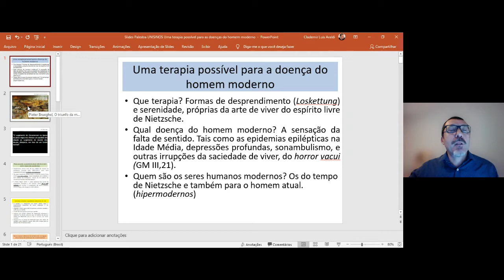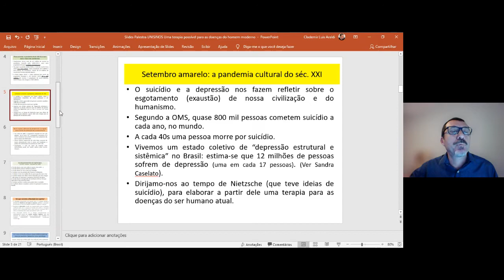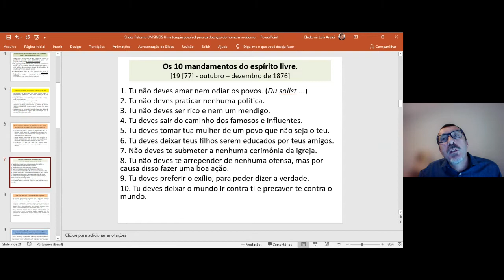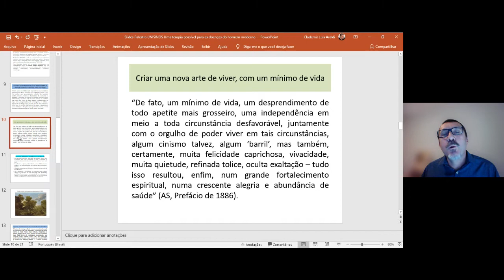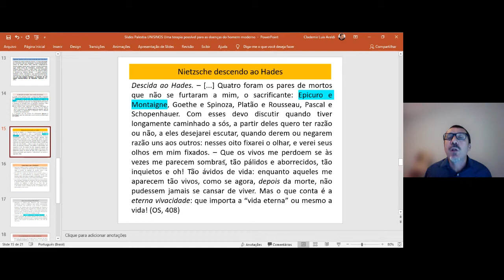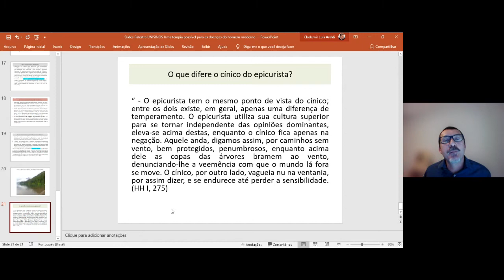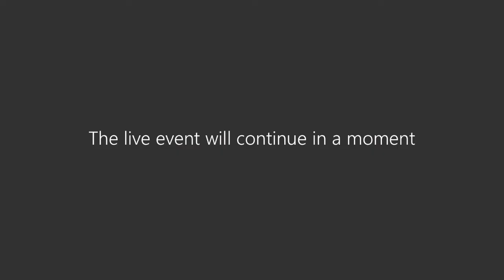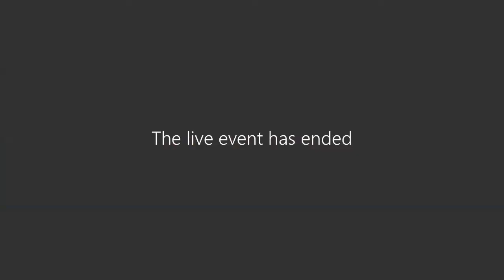Nietzsche e as potências vitais: Reflexões em tempos de Pandemia - Mesa 3 (30/09/2020)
Nietzsche: uma terapia possível para a doença do homem moderno
Prof. Dr. Clademir Araldi (UFPel)

Nietzsche: a importância dos diagnósticos
Profa. Dra. Adriana Delbó (UFG)

A afirmação da vida como superação frente à pandemia
Prof. Dr. Marcia Junges (Unisinos)

Mediação
Prof. Dr. Adilson Felicio Feiler (Unisinos)